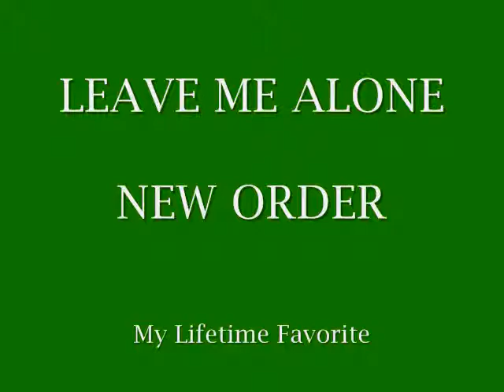NEW ORDER - LEAVE ME ALONE (Lyrics).wmv